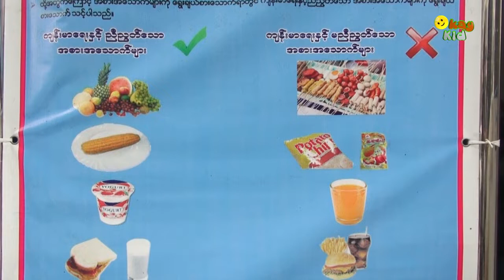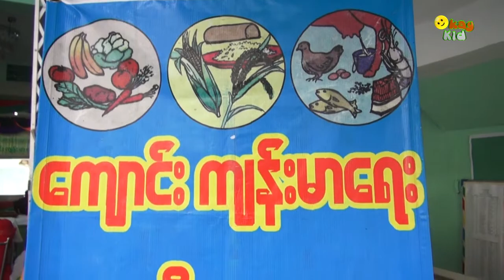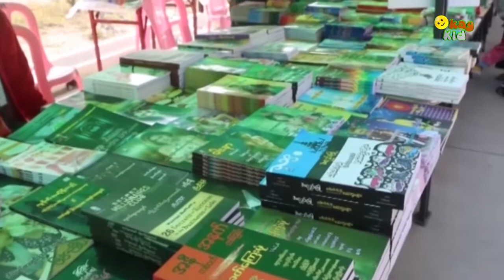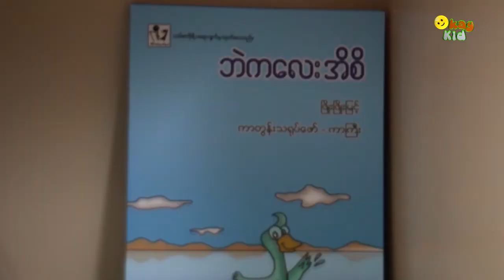Okay Kid - ကေလးေတြေျပာတဲ့ ပုဂံဘုရားသမိုင္း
ကျောင်းတွေမှာ ကလေးတွေကို အာဟာရဖြစ်အောင် ဘယ်လိုဂရုစိုက်ကြမလဲ၊ ကလေးတွေအတွက် ဘယ်လိုစာပေမျိုးတွေ လိုအပ်နေသလဲ၊ ပုဂံမှာ ဒေသခံ ကလေးတွေဘ၀ ဘယ်လိုရှိနေသလဲစတာတွေကို ဒီတပတ် Okay Kid အစီအစဉ်မှာရှုစားရပါမယ်။